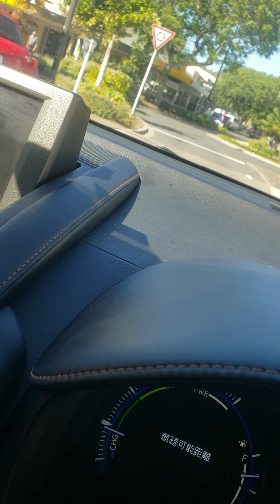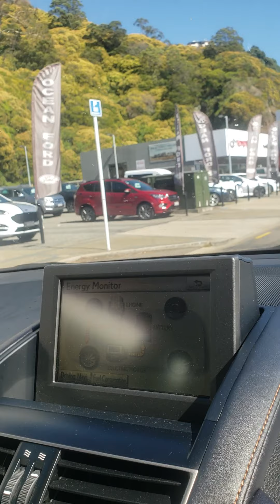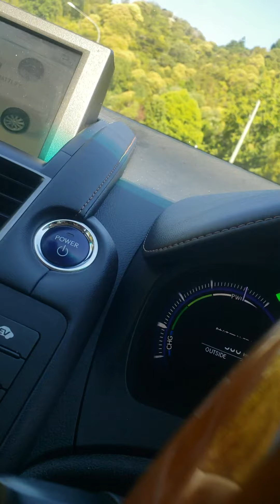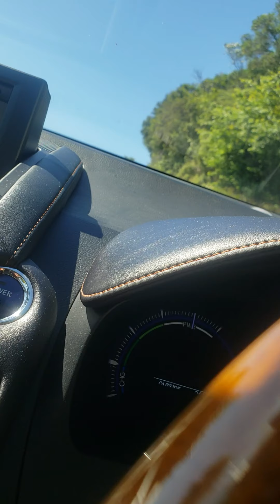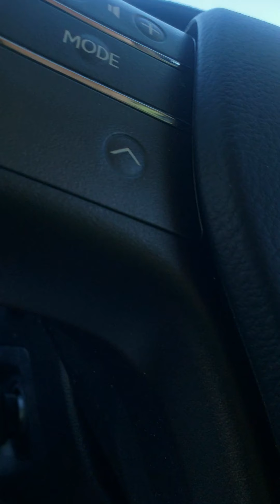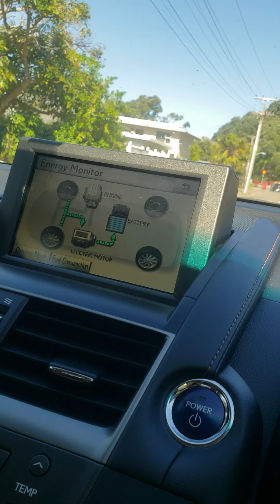Новая Зеландия. Прокатимся из города